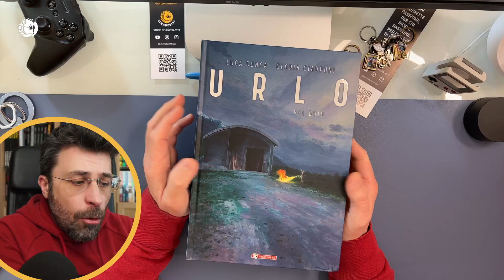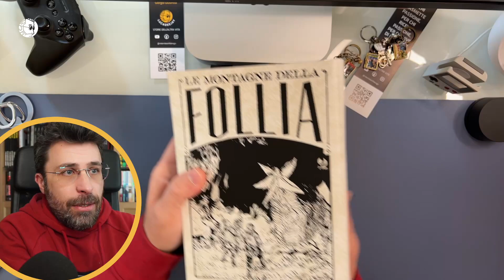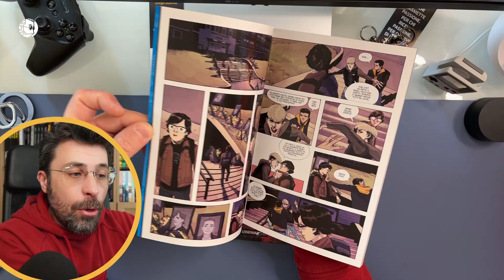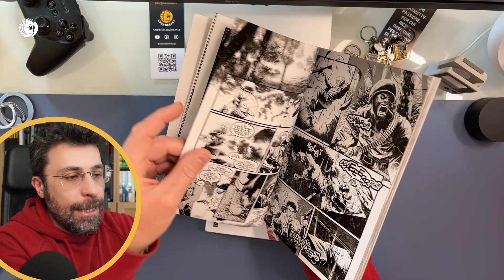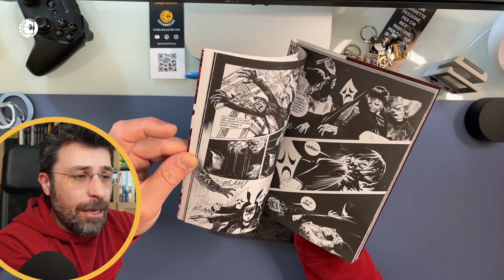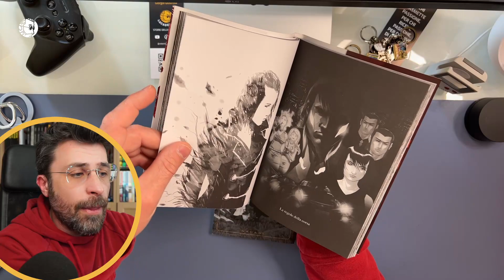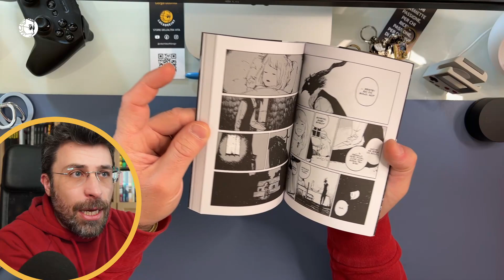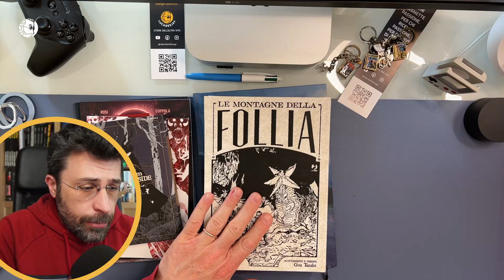6 Fumetti "di" PAURA! Manga, Comics, Italiani e Orientali | lucadeejay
Cari Lettori,
dico tutto nel video e vi chiedo anche un consiglio.
Ci leggiamo nei commenti, Ciao Belli!!!

Fumetto 1
Fumetto 2
Fumetto 3
Fumetto 4
Fumetto 5
Fumetto 6